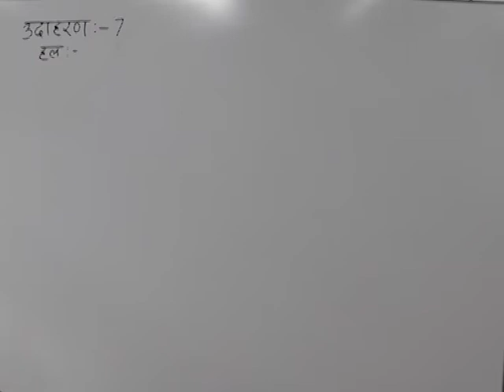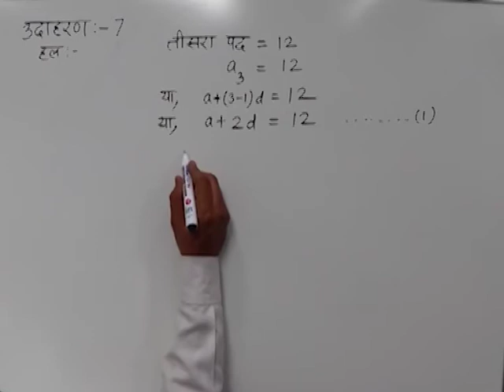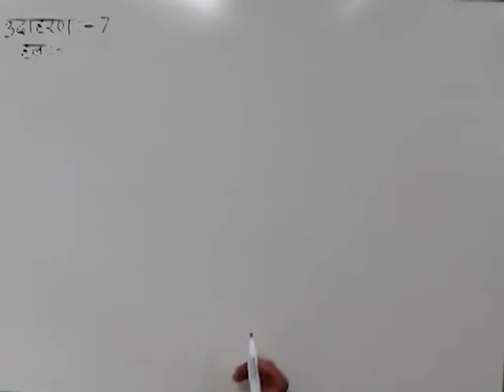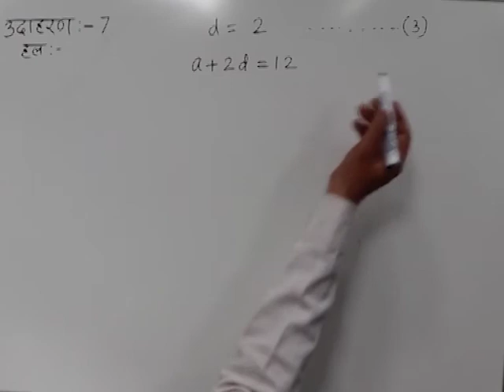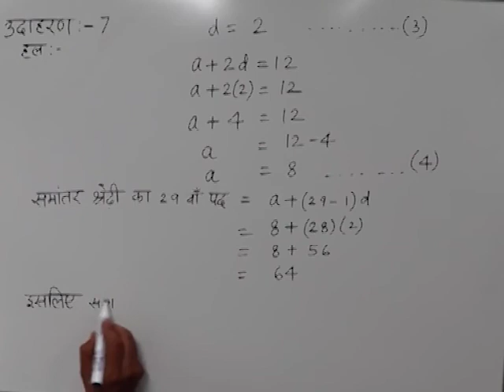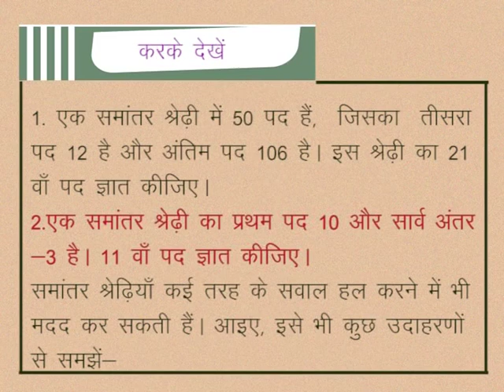CLASS 10th MATHS | CHAPTER -4- ARITHMETIC PROGRESSIONS